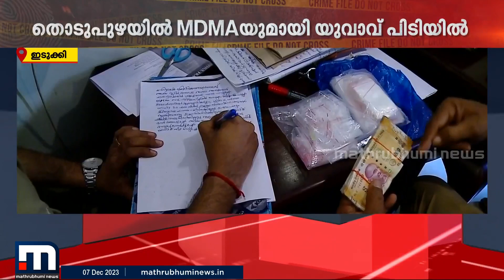MDMAയും കഞ്ചാവും സുലഭമോ? നിരോധിത ലഹരി വസ്തുക്കളുമായി യുവാവ് പോലീസ് പിടിയിൽ | MDMA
MDMAയും കഞ്ചാവും സുലഭമോ ?; നിരോധിത ലഹരി വസ്തുക്കളുമായി യുവാവ് പോലീസ് പിടിയിൽ

Happy viewing!